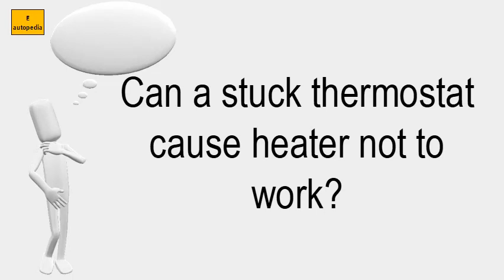Can A Stuck Thermostat Cause Heater Not To Work?